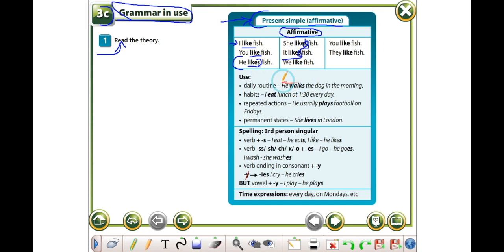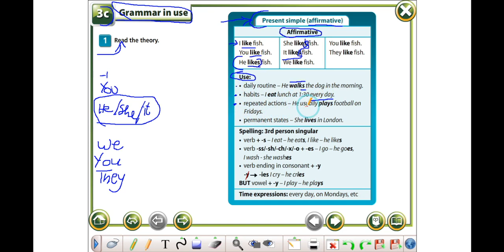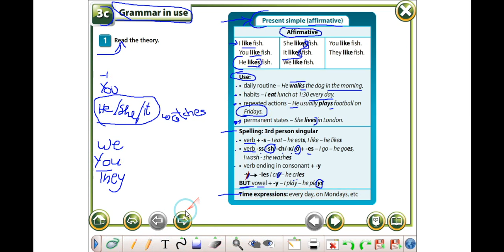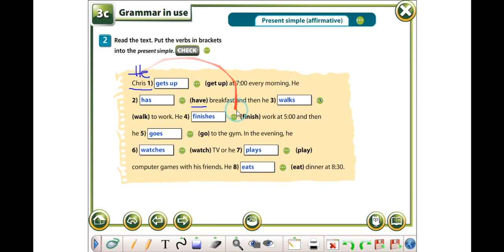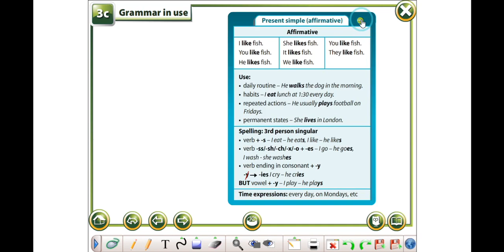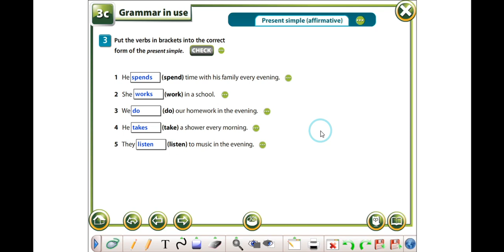Meso Gjuhen Angleze - Mesimi 22